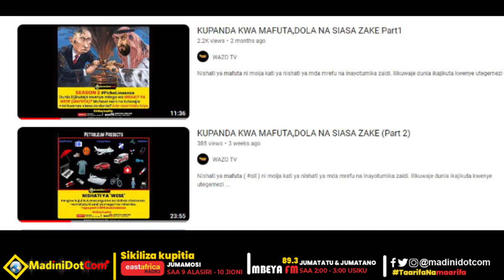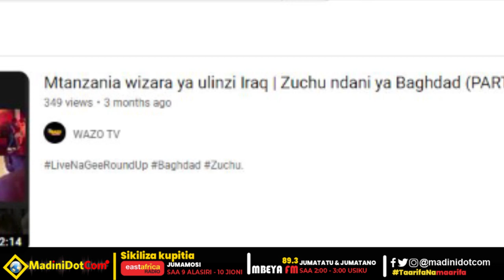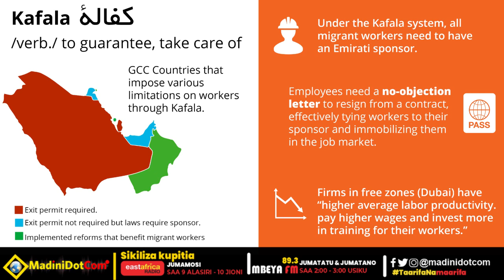SAKATA LA QATAR,FIFA NA KOMBE LA DUNIA (PART 1)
Pichalinaanza Kombe la dunia 2022 limemalizika na mtu mmoja anayetajwa sana ni Messi,nchi MOJA inayotajwa kwenye ushindi ni argentina , lakini nchi inayotajwa tangu mashindano haya yameanza ni Qatar .Mtoa kibali na mratibu wa haya ni SHIRIKiSHO LA SOKA DUNIANI